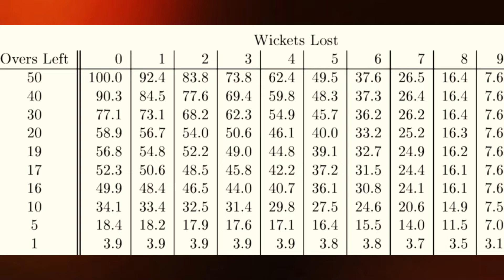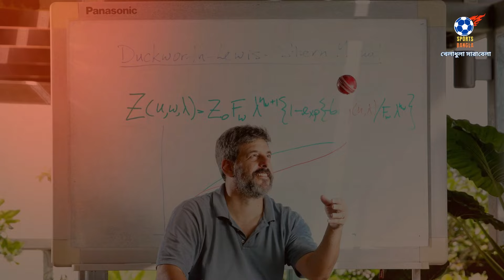ডাকওয়ার্থ লুইস নিয়মের উদ্ভাবক জনাব ডাকওয়ার্থ আর নেই দুজনেই চলে গেলেন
That means a Lot to Me. Have a Great Day.

Thanks.